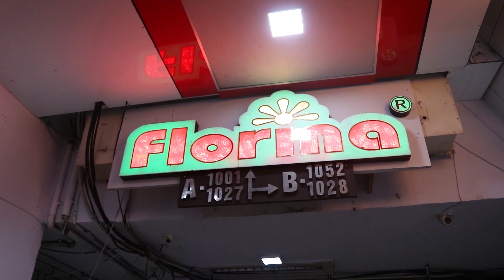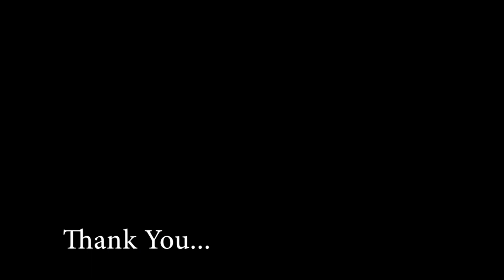09:व्यापरी मित्रो के लिए खास-म-ख़ास ड्रेस कलेक्शन, दिल को छू जाने वाले डिज़ाइन्स और बढ़िया मुनाफेकासौदा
Brand : FLORINA FASHIION
ADDRESS : FIRST FLOOR
NEW TEXTILE MARKET (NTM)

WHOLESALE ONLY + NO COD + CASH PAYMENT + NEFT + ONLINE TRANSFER + NO RETAIL

ड्रेस मटेरियल और रेडी टू स्टिच  | रेडी टू वियर सूट का कारोबार हैं तो एक बार डिज़ाइन्स अवशय से देखें

Wholesale Price - Suit Factory In Surat | Starting from ₹ 1,150 | Florina Fashion
Javed Hyderabadwala | Florina International | New Textile Market

hyderabad madina market wholesale dress, material | Starting Rs. 1075+

Hyderabad Dress Material Market | Pure Cotton, Work Fabrics | Just Rs 1500+

SEARCH WORDS :
Readymade suits
Ready to fitment suits
Dress Material
Partywear Dresses
Plus size dress material
Plus Size Semi-stitched Suits
Pakistani Suits
Hyderabadi Dress Material
Madina Market Dress Suits

Popular Styles & Unique Dresses :
1. Red Golden Embroidered Designer Gharara Suit
2. Pink Beige Multi Embroidered Designer Gharara Suit
3. Rose Gold Coppers Embroidered Wedding Lehenga Suit
4. Off White Multi Embroidered Palazzo Suit
5. Deep Red Golden Embroidered Flared Anarkali Suit